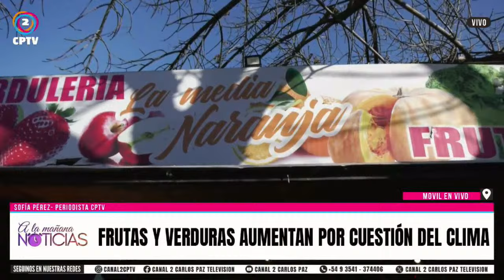📍 FRUTAS Y VERDURAS AUMENTAN POR CUESTIÓN DEL CLIMA